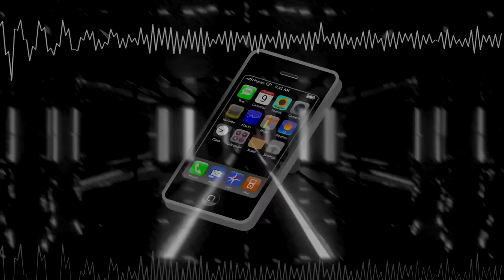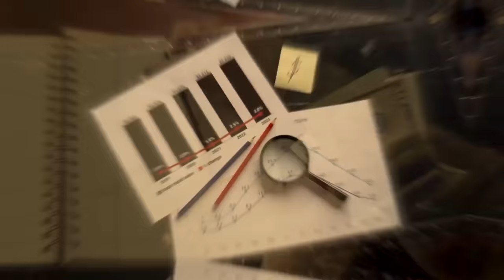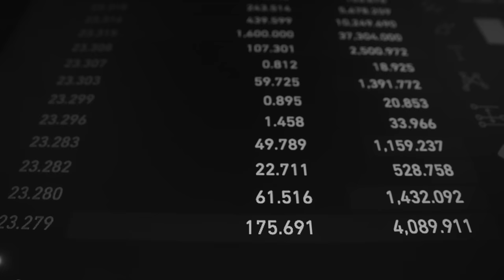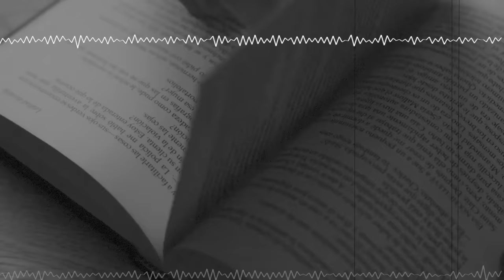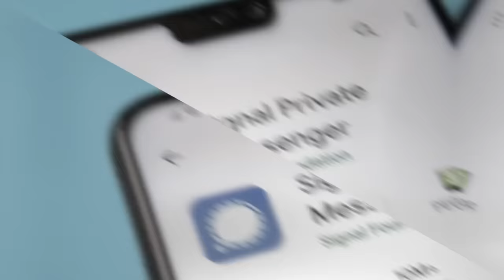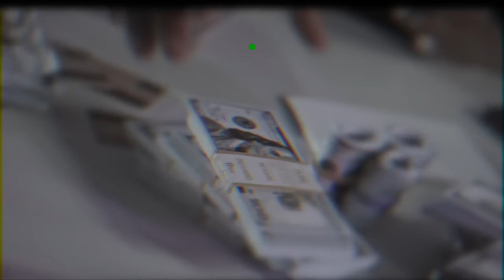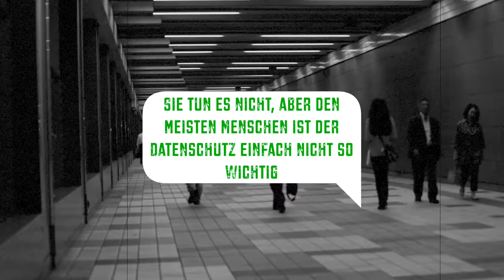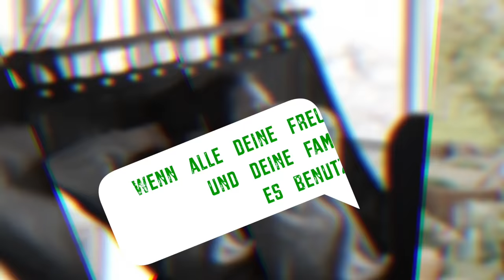Wie macht WhatsApp Geld? Die Krasse Geschichte über WhatsApp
BESCHREIBUNG:
WhatsApp ist die beliebteste Messaging-App der Welt und wird mit
über 1,5 Milliarden Dollar bewertet.
Täglich werden 100 Milliarden Nachrichten von über 2 Milliarden aktiven Nutzern über die App verschickt.
Die verrückte Reise von Brian Acton und Jan Koum.
Die Geschichte, wie WhatsApp aufgebaut und so groß wurde, ist sowohl faszinierend als auch beunruhigend.
Leider hat die Geschichte für die Nutzer von WhatsApp vielleicht kein ganz so glückliches Ende...

KAPITEL:
00:00 Einleitung
00:26 Kapitel 1 | Der Start von WhatsApp
04:37 Kapitel 2 | Der steile Aufstieg von WhatsApp
07:08 Kapitel 3 | Facebook kauft WhatsApp
10:37 Kapitel 4 | Brian Acton VS. Mark Zuckerberg, der Konflikt.
16:23 Kapitel 5 | Signal VS. Meta
24:12 Kapitel 6 | Datenschutz, ein Kompromiss